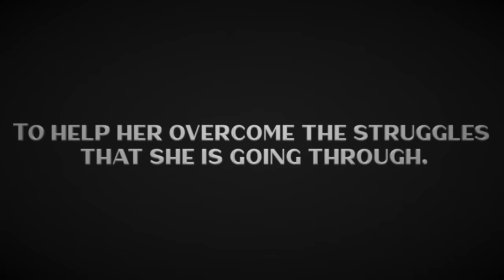【Clover】 Let’s bring back swing in the 2020's (TRAILER)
Clover is an electro-swing concept album for the 2020s as a tribute to 100 years since the roaring ’20s. There will be 7 songs in the album and five of the songs are going to be used to make animated PVs which will be released throughout 2020
Our protagonist Kel, wakes up one day to find three ghosts from the past that appear in front of her. At first, she is frightened and tries running away but realized the ghosts mean no harm. Each ghost tells her a story about their past life and lessons learned from it which relate to and help Kel with her own struggles in life.

FOLLOW CLOVER HERE!!